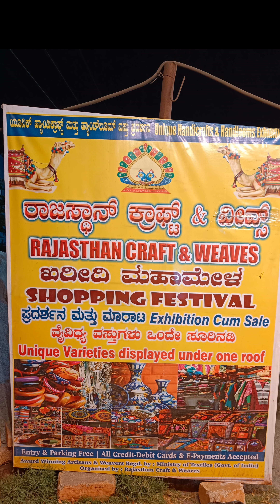28 August 2024